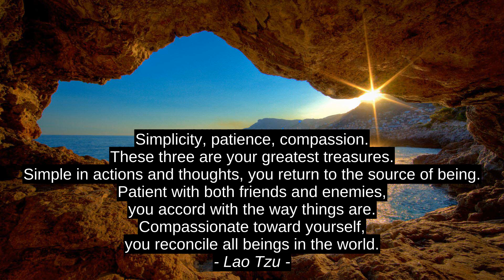Lao Tzu 4 Best Motivation Quotes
Amy Bleuel, William Goldman, Bud Wilkinson, Lao Tzu, citation, inspiration, quotes, best, success, motivation, top